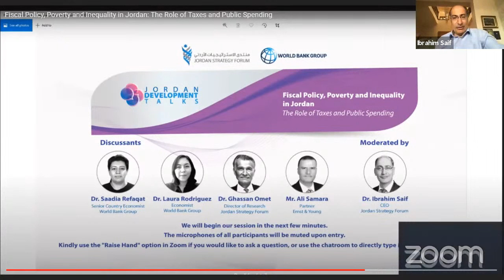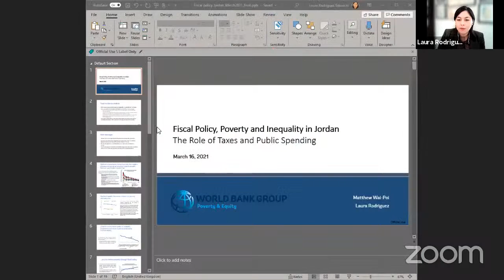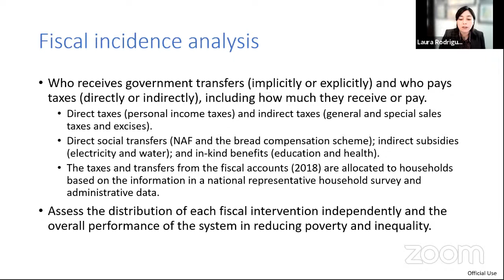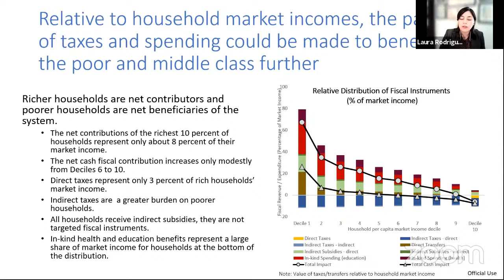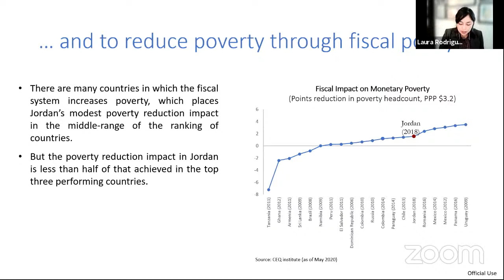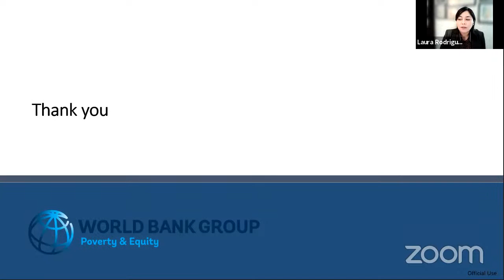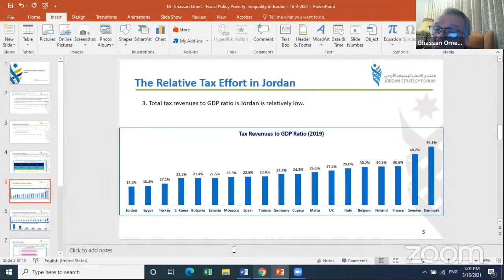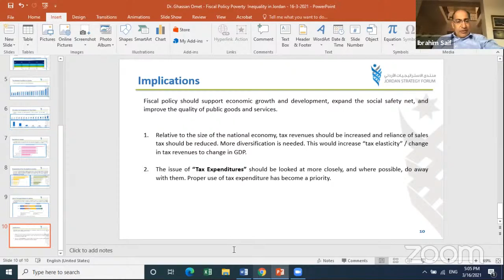Fiscal Policy, Poverty and Inequality in Jordan: The Role of Taxes and Public Spending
Jordan Strategy Forum and the World Bank Group are organizing this event to launch a policy paper prepared by the World Bank entitled: "Fiscal Policy, Poverty and Inequality in Jordan: The Role of Taxes and Public Spending"

This study traces who pays different taxes and who benefits from transfers in Jordan to understand how much the fiscal system is helping to reduce poverty and inequality in the country.